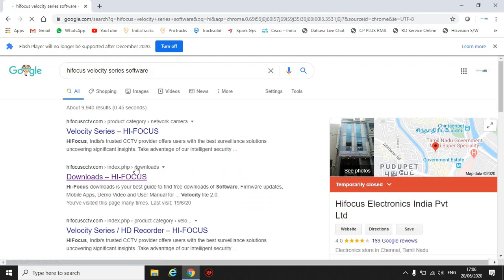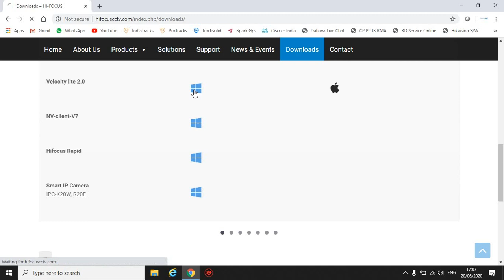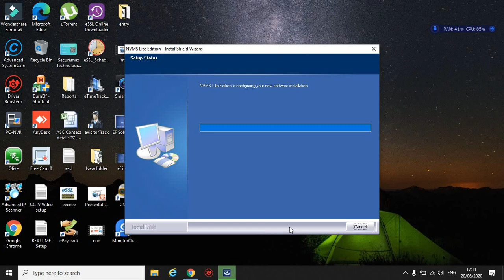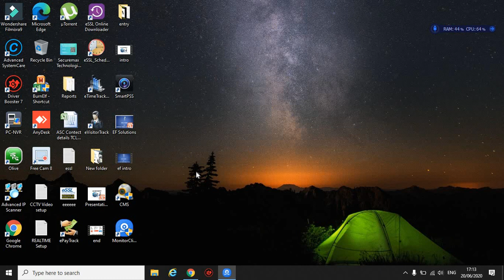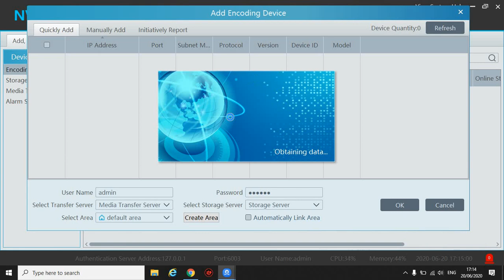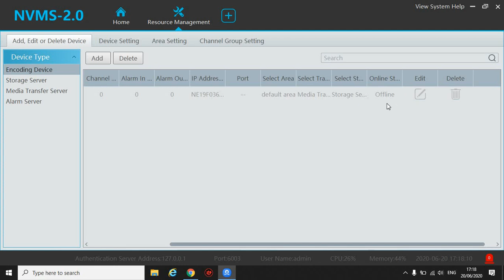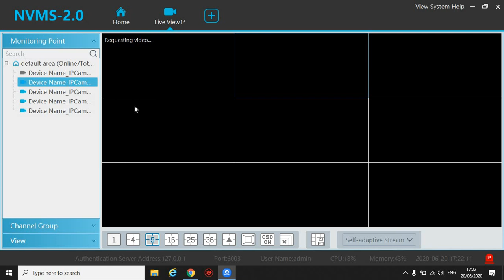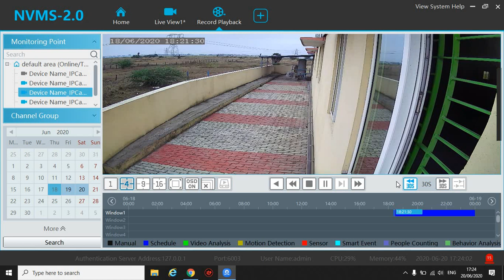How to Configure Hifocus DVR in PC | Velocity Lite 2.0 | TVT PC Software configuration in Tamil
Hi Friends,

Download link...,